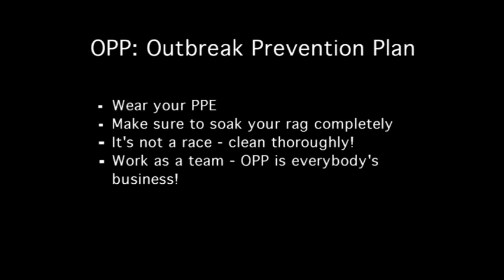Freedom of the Seas Crew OPP Video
When cruise ships go into OPP Level 2, measured by the severity of GI (Gastro Intestinal or Norovirus) cases onboard (GI is fairly common on ships when you live in such close quarters with everyone and have 4,000 new guests coming onboard every week), the whole entertainment department has to wake up early and wipe down the theater house, staircases, stage, technical areas, etc. before we are allowed to get off the ship.

Here's a little OPP video we put together for the Freedom of the Seas crew channel. Enjoy!

Shot, edited and produced by Kelly Plazibat (Broadcast Technician)

Starring John Perry (Cruise Director), Daniel DiFoggio (Production Cast), Lindsay Gaspar (Production Cast), Victor Ayers (Production Cast), J.T. Sherrer (Entertainment), Jeff Fenoglio (Production Cast), and Random Guest in the Green Shirt.

Special thanks to all the other crew members who participated in our video, and Bojan Todorovic (Head Broadcast Technician) for some editing advice!